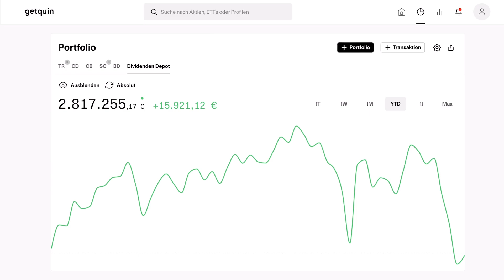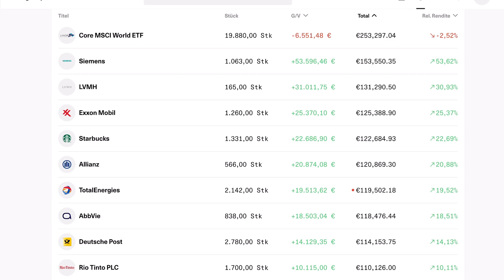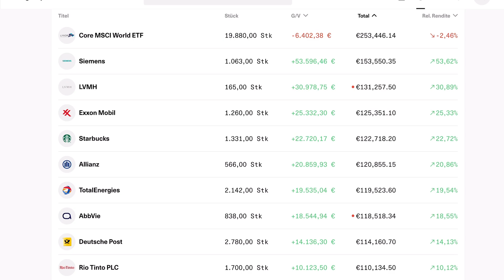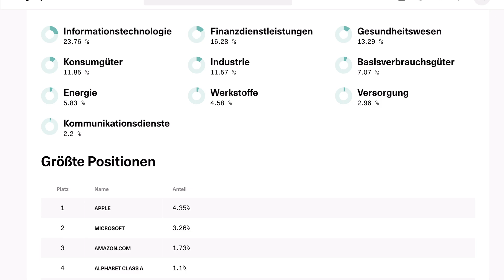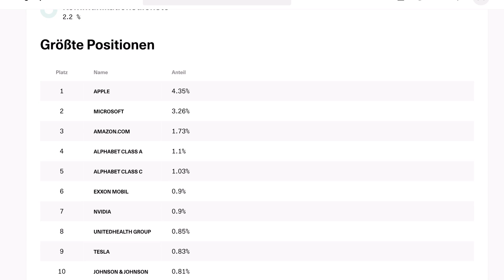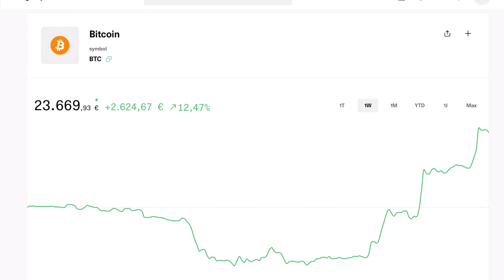10335€ Dividenden Investiert 🤑| Wichtige Wirtschaftsdaten 🇺🇸 | Wer besitzt Krypto (Bitcoin) 🧐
In diesem Video sprechen wir über die aktuellen Zahlen aus der Amerikanischen Wirtschaft. Der Verbraucherpreisindex, die Inflationsraten und die Rettung der SVB Finance sowie anderen Banken sind teil des Videos. Nachdem wir daraufhin auf das Reinvest der Dividenden aus Februar eingehen, wenden wir uns zur Abwechslung auch mal dem Bitcoin / Krypto zu.

💸 Bist auch du Interessiert an den Kapitalmärkten zu Agieren?